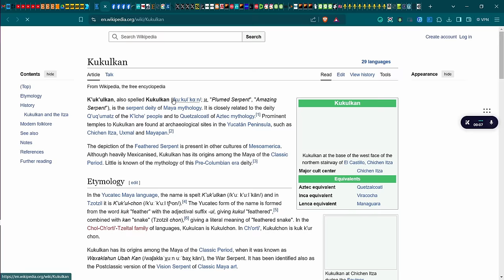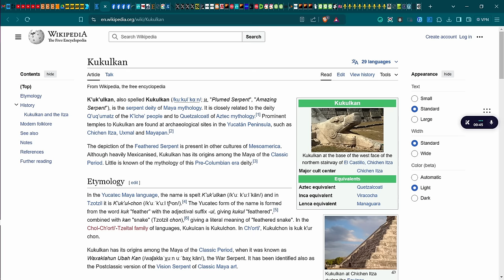Keskustelua toisen tason olennon kanssa - 5D-Logikirja 16 | Wespa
Eri tasojen oleminen eroaa meidän tasosta, emme muista entisiä elämiämme ja erotamme unet ns. "normaalielämästä", vaikka tämäkin elämä on vain yksi unista ja unet ovat ihan yhtä todellisia. Näin kertoo Kukulkhan nimeä käyttävä olento.

Bitcoin-lahjoitukset: 1Q3Jcvx8AukSHxafiMhCEtoeBJrhoHsxAC
EOS-lahjoitukset: gezdgojqhege
ETH-lahjoitukset: 0xbB5faCb3ca1614a7215c5F001ee8d1eA9b2b5F33